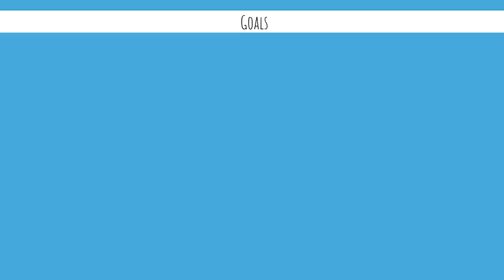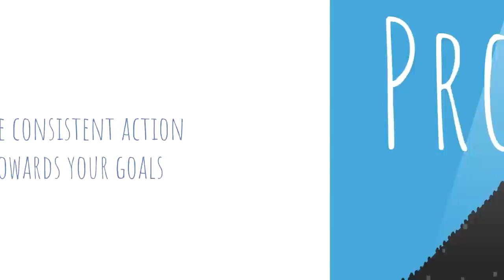खुद का Best version बनें | Self development and the way to Power book summary in Hindi